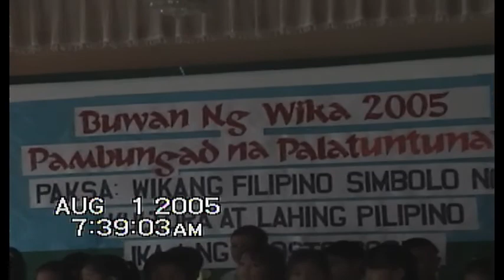ladislao diwa 2005